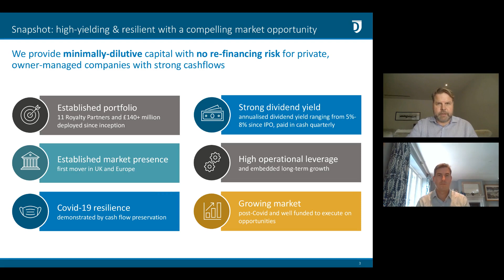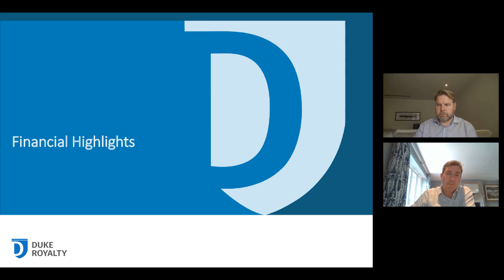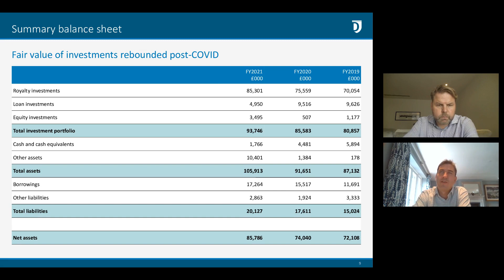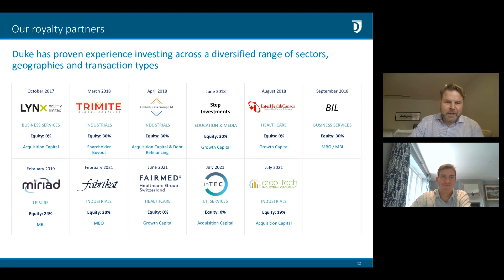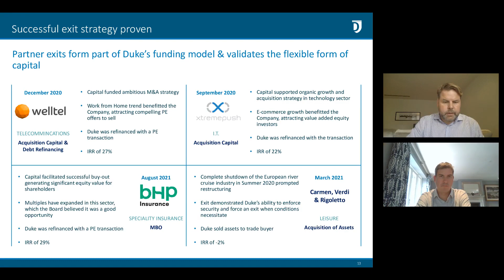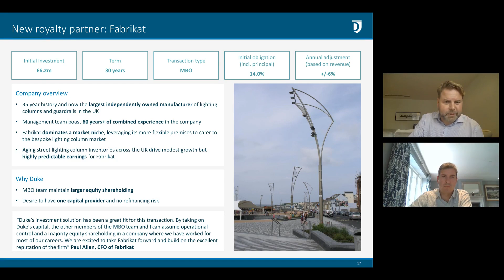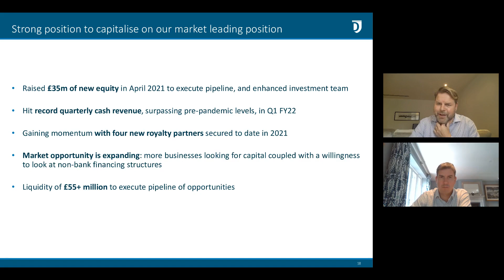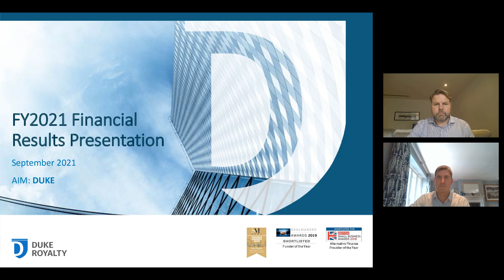DUKE ROYALTY LIMITED - Results for the year ending 31 March 2021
To be informed of all DUKE ROYALTY LIMITED's upcoming presentations, register at InvestorMeetCompany